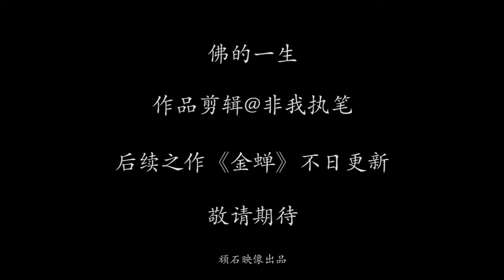6分钟看完齐天大圣的一生~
自制 美猴王孙悟空与电音之王Fade的激情碰撞，邀您继续大闹新春！